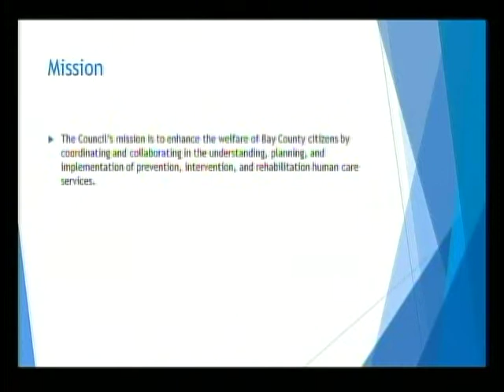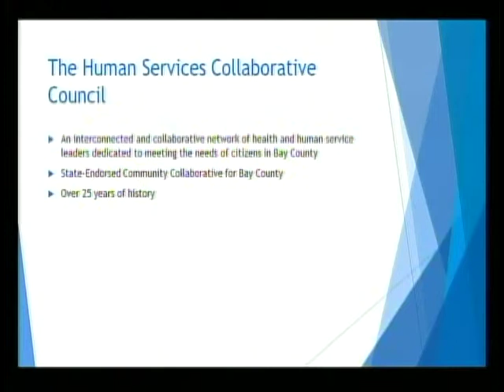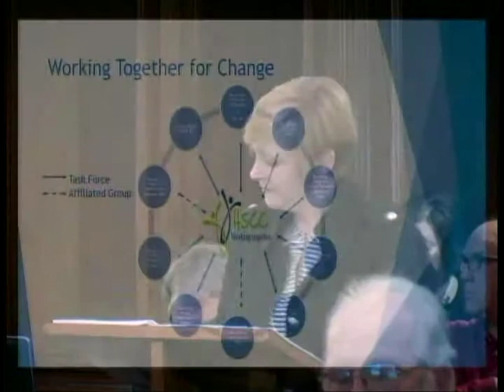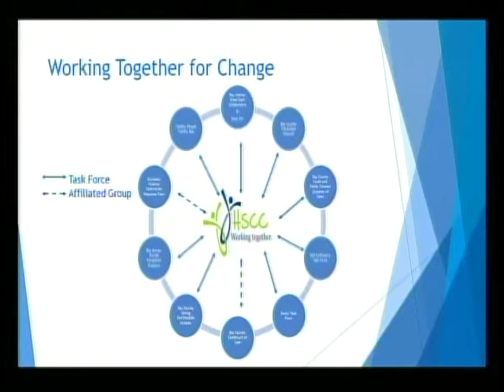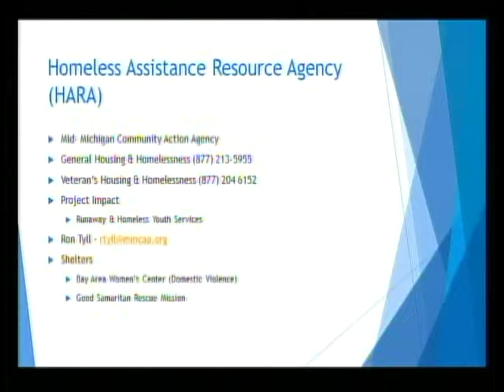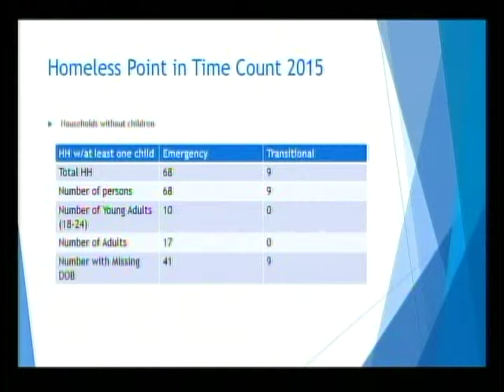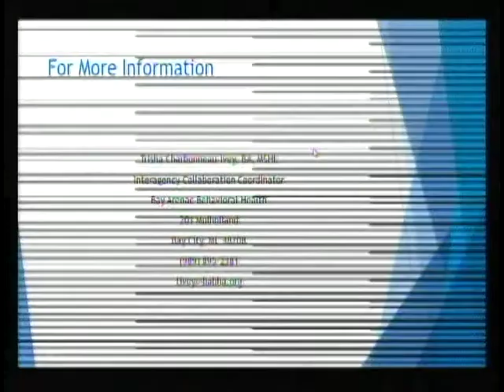Bay Co. Board of Commissioners - Ways & Means Committee Meeting - Feb. 2, 2016